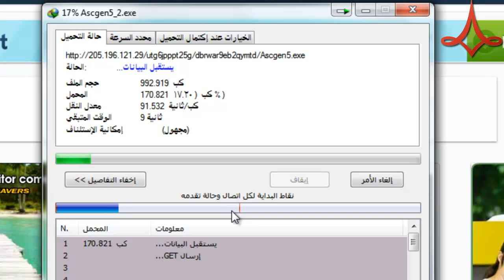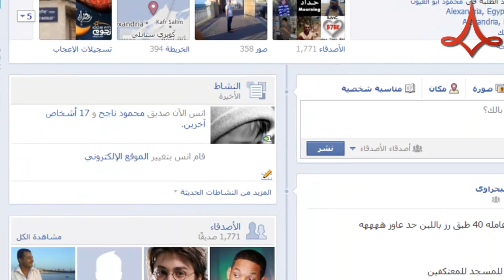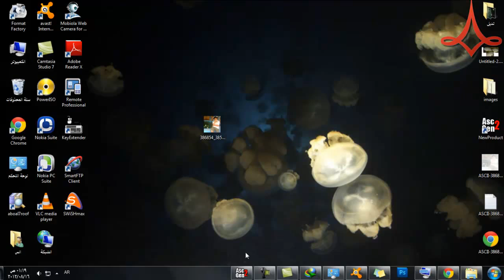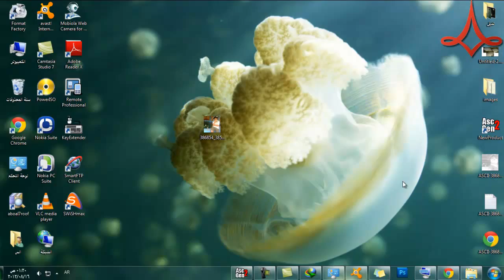تحويل صورة الى نص مكتوب يمكن لصقه فى الفيس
هناك بعض البرامج التي تستخدم لتحويل النص المكتوب كصورة
إلى نص يمكن استخدامه في الوورد وغيره ..
 وعمل منشور فى الفيس بصورتك
تحميل البرنامح
برنامج Ascgen5.0 لتحويل الصور الى صور خطية
انس البحراوى